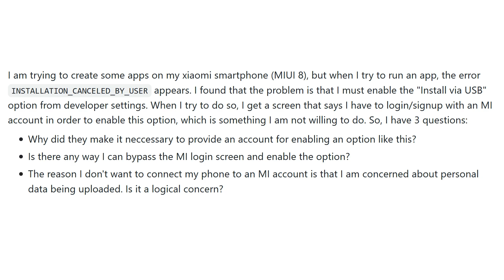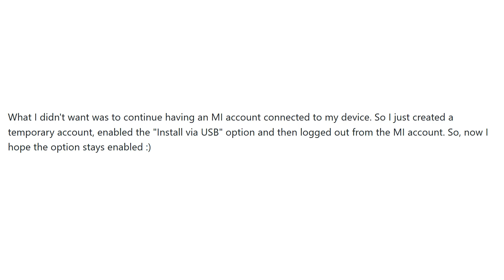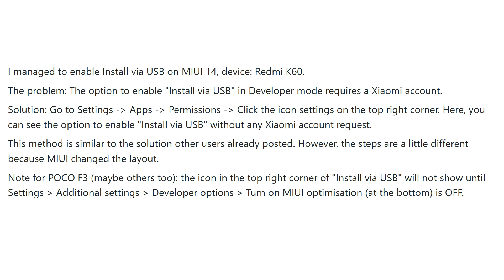Enable "Install via USB" without creating MI Account (4 SOLUTIONS!!)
I really hope you found a helpful solution! ♡
Note: This video always uses the same license as the source! ⚡
✿ Huge thanks to these wonderful contributors! ✿

✧ A special thanks goes out to the Stackexchange community ✧

Have a lovely day! Stay safe and take care! ˎ₍ˊ˗ˋ₎ˏ
If anything needs attention, feel free to write me at: undomielya A.T gmail.com ♡